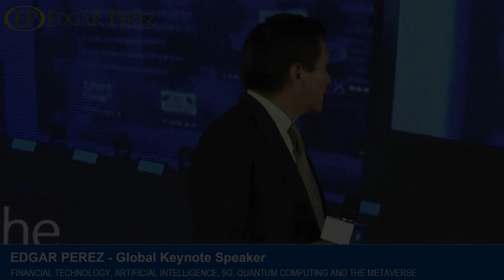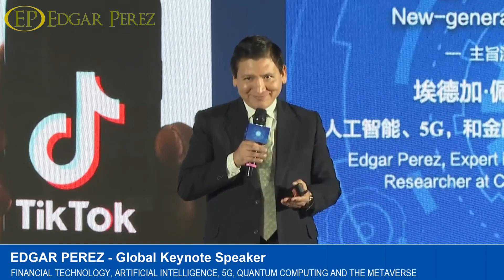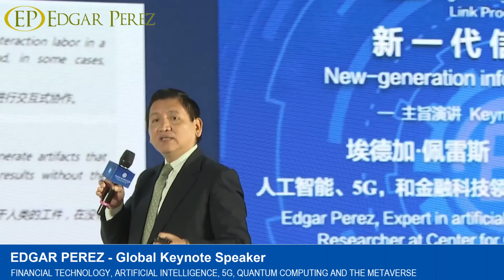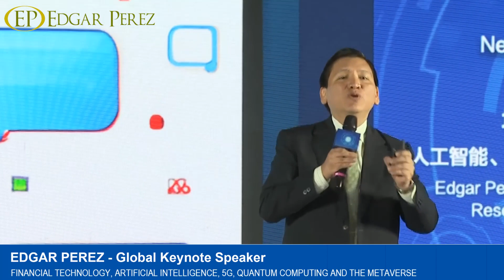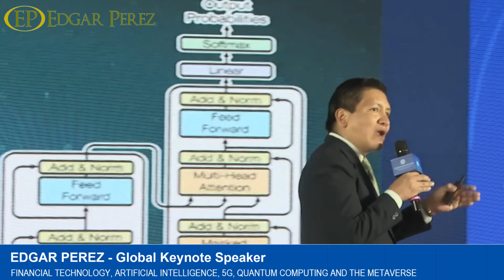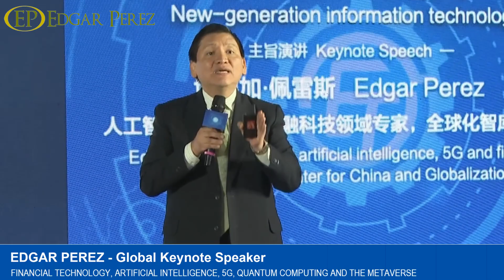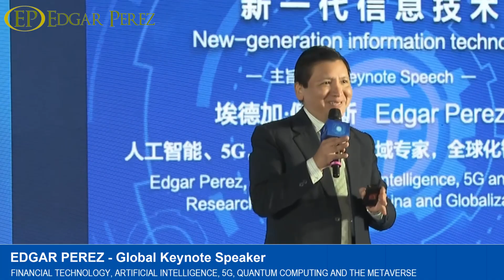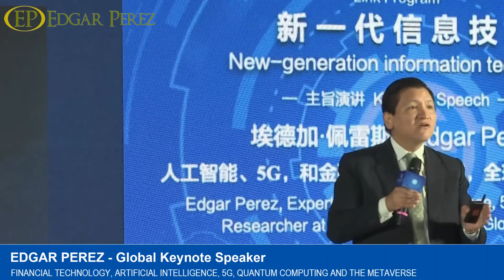US - China Working Together: How International Cooperation Can Foster AI Innovation and Inclusion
Artificial intelligence is one of the most powerful and disruptive technologies of our time. But AI is not a single entity; it is a collective endeavor that requires collaboration and cooperation among different actors, such as researchers, developers, policymakers, regulators, and users. Explore how international cooperation can shape the future of AI, by fostering innovation, solving global challenges, and ensuring ethical and inclusive outcomes.

Discover how international cooperation can unlock the next level of AI through this insightful presentation by Edgar Perez, Google’s Top 10 AI Keynote Speaker.

ABOUT EDGAR PEREZ

Edgar is a global leader in business and technology, who can ignite any audience with his insights and inspiration on the latest technologies, from Artificial Intelligence and Quantum Computing to 5G and the Metaverse.

Edgar has written four books: Knightmare on Wall Street, and The Speed Traders, in English; Jiaoyi Kuaishou, in Mandarin; and Investasi Super Kilat, in Bahasa Indonesia. He has also contributed to leading media such as The New York Times, W Radio, Sina Finance, Al Bayan and CGTN.

Edgar has presented for influential organizations such as the U.S. Department of Defense, U.S. Securities and Exchange Commission, Council on Foreign Relations, APEC SME Service Alliance, Beijing Municipal People's Government, China Securities Regulatory Commission, China’ State Administration of Foreign Exchange, China’s Ministry of Industry and Information Technology, China’s Ministry of Science and Technology, European American Chamber of Commerce, Quant Investment Summit APAC, CFA Shenzhen, CFA Singapore, Hong Kong Securities Institute, Columbia University, New York University, Hult Business School, Vadym Hetman Kyiv National Economic University, Fudan University, Peking University and University of International Business and Economics.

Edgar has also spoken at prestigious global conferences, such as World Artificial Intelligence Conference (Shanghai), GITEX GLOBAL (Dubai), Turkiye Innovation Week (Istanbul), Institutional Investor’s CEO Roundtable (Berlin) and Global Growth Markets Forum (London), Cyber Security World Conference (New York), Inside Market Data (Chicago), Emerging Markets Investments Summit (Warsaw), Harvard Business School‘s Venture Capital & Private Equity Conference (Boston), MIT Sloan Investment Management Conference (Cambridge), Global InsurTech Leaders (Beijing), Fixed Income & FX Leaders Summit APAC and TradeTech Asia (Singapore), FIXGlobal Face2Face (Seoul), and forums organized by global corporations such as CME Group, Dell, Franklin Templeton, Huawei, Pure Storage, Rackspace, Symantec, and Tencent, among others.

Edgar has an extensive career in technology and consulting, having worked as a vice president at Citigroup, a senior consultant at IBM, and a strategy consultant at McKinsey. Edgar holds a degree in Systems Engineering from Universidad Nacional de Ingeniería, Lima, Peru, a Master of Administration from Universidad ESAN, Lima, Peru, and an MBA from Columbia Business School, New York, with majors in Finance and Management. Edgar is also a skilled salsa and hustle dancer.